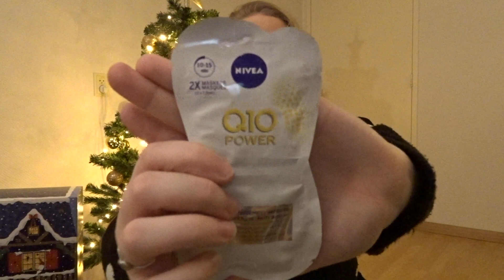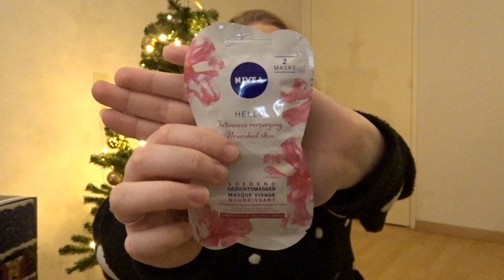Unboxing Nivea Adventcalender | Pubie Vlogs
Hoi! In deze video pak ik de adventskalender van Nivea uit. Deze kalender heb ik zelf aangeschaft, geen spon of pr dus!
Ik was blij verrast over deze kalender, er zaten zoveel leuke dingen in!! De komende tijd kun je extra video's verwachten op mijn kanaal die te maken hebben met beauty & lifestyle, kletsvideo's en rondom het thema kerst! Ik hoop dat jullie me blijven volgen. Dit kan door op de rode knop te drukken! Klik dan ook gelijk even het belletje aan zodat je geen video meer mist. En geef een duimpje omhoog als je de video leuk vond!

Laat ook even achter wat jij graag op mijn kanaal zou willen zien!

De adventskalender was te koop bij bol.com maar is helaas niet meer op voorraad... :(

Thanks!

Xx Pubie

Meeste gestelde vragen:

Q: Wie ben ik?
A: Hoi mijn naam is Tirza, ik ben afgestudeerd logopedist en woon & werk in Hengelo. Sinds december 2018 ben ik aan het vloggen! Maandelijks komt er een video online, met eventuele extra video's door de maand heen. Voor het avontuur in Australië heb ik wekelijks gevlogd.

Q: Welke camera gebruik je?
A: Ik film alles op de Sony Cybershot DSC-HX90

Meer volgen?